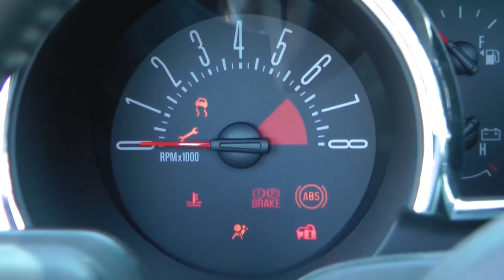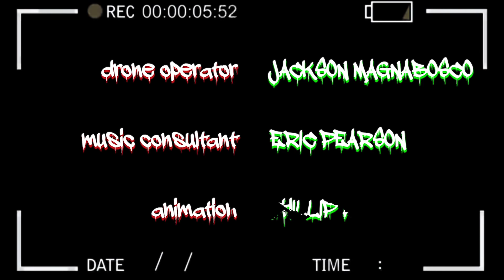Talk Heathen 02.18 with Eric Murphy and EJ Sorrell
4:47 Karl (3rd time caller) from Vista, California a/theist?? calls back to talk about gender pronouns and wants to play the devil’s advocate. EJ explains the difference between gender roles and gender identities.

26:57 Colonel Phil (3rd time caller) in North Carolina, an atheist from North Carolina, shares his good news, that his lovely wife has completed her deconversion.

32:01 Hakiem (2nd time caller) from Alabama, a theist briefly comments about identification of genitalia or sex organs. He is also following up on the last week conversation of intelligent design until call is dropped.

44:16 Mr. Atheist (5th time caller) discusses a Svengali of atheists who is pimping a recycled catchphrase of “you are not really an atheist” or the “no true atheist.”

58:26 Duane in Philadelphia atheist and Daoist in the philosophical sense, expresses his problem that a lot of cosmology and particle physics sounds dogmatic in their claims.

1:07:13 Cathy aka Booger, Colonel Phil’s wife, an atheist shares her deconversion process and her disillusioned with Christianity.

1:16:43 Andreu from Spain, a/theist?? talks about skepticism and mental illness.

1:25:21 Kendall from Seattle, Washington, an atheist talks about gender pronouns, identity and effortlessness of re-routing one’s language. She also asks the hosts’ perspective on being an open atheist in her proprietorship or business venture.

Talk Heathen 02.18 for May 6, 2018 with Eric Murphy and EJ Sorrell.

NOTES

TalkHeathen is the official channel of Talk Heathen. "Talk Heathen" is a trademark of the ACA.